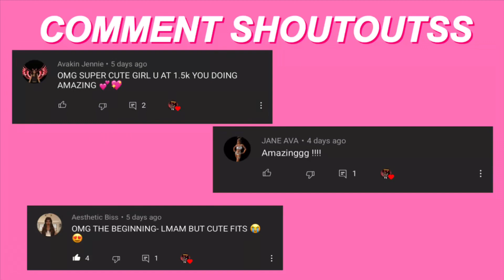Outfit ideas *Avakin life*~part 20💙🤍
Thank you guys sooo much for watching!❤

I own nun of the music played at any part of this video.

Video/song /thumbnail/description edits done my me;Avakin Stardust
Game:Avakin Life